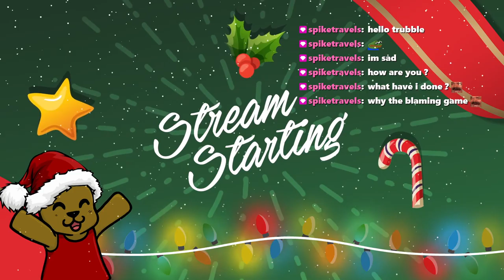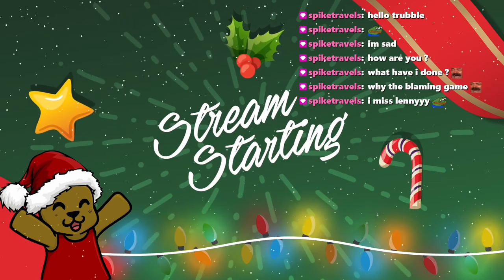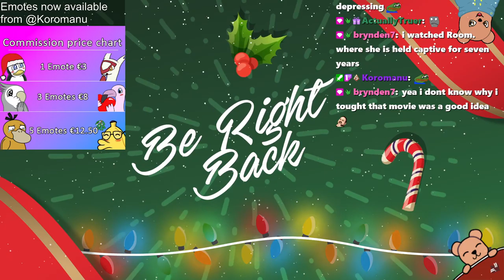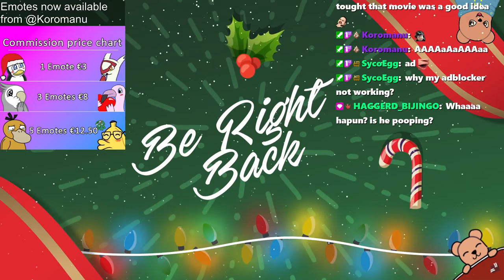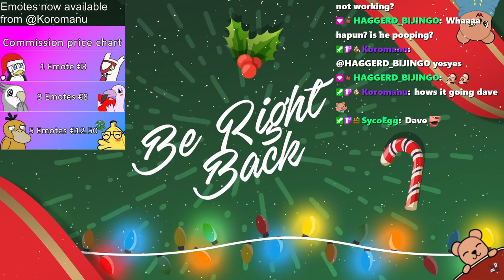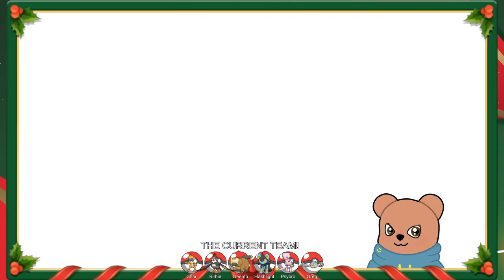Pokemon Shining Pearl - Confused Bear lost in the city (Part 4)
We're back! After a short break due to exhaustion and recovering from the staff Christmas party, but now I'm as lost as ever.